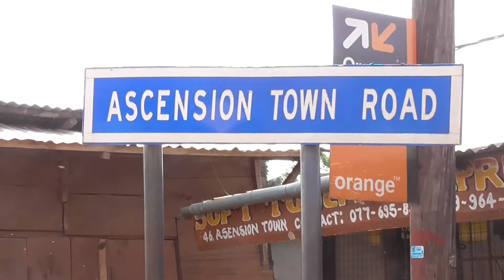KOLLEH TOWN CHIEF EXPLAINS CHALLENGES FACED BY THE COMMUNITY DURING THE SECOND 3 DAYS LOCK DOWN